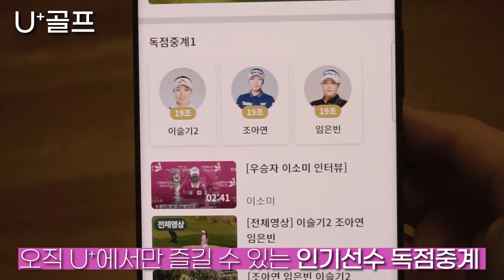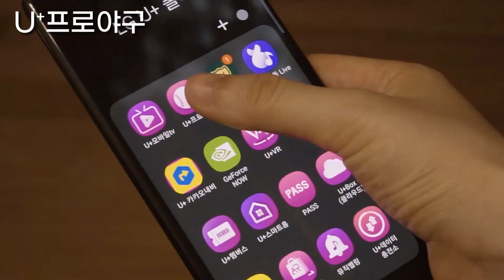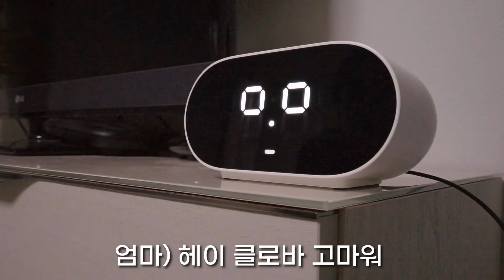엄마 vs 나ㅣ가까워서 때로는 더 잘 모르는 우리 사이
서로에 대해 얼마나 잘 알고 있을지 간단한 퀴즈를 통해 알아봤어요!

바쁘게 살아가다 보니 오히려 자기 자신에 대해 잘 모르는 거 같다며
속상해하신 우리 엄마ㅠㅠ

조금이나마 도움이 될까 스마트홈 스피커 CLOVA Clock+를 선물해드렸어요!

늘 감사합니다! 그리고 사랑합니다!